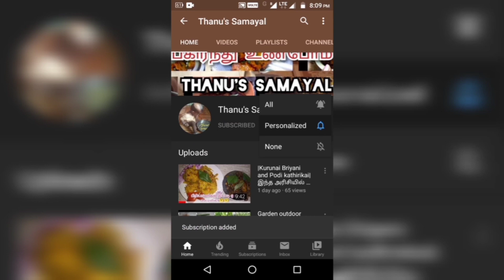🦀அப்பத்தாவின் கைமணம் மாறாத🦀 Pepper Crab sambal🦀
Spicy Foods Tamil Nadu traditional food. Try the fine food yourself.

Easy rangolies for tn traditional kolam.

உங்க suger level easy யா control ஆகும்.
🥤Controlling Your Sugar Level Guava oats smoothie🥤

Aval barpi😋

Easy sweet , childrens for love the sweet.

👵The secret behind the idly Podi🤔🤔😮பாட்டியின் இட்லி பொடி👵👵

Get rid of Grandma's secret Idli powder. We will never leave. Very secretive.😮😮👵👵

Kurunai Briyani and Podi kathirikai

Very easy side dish for biriyani 😋🍝Try spicy food. Food that everyone wants to eat,Try it one time Then do not forget.

என் தோழியின் இயற்கை எழில் கொஞ்சும் தோட்டத்தில் ஒருநாள்

🤔low budget organization ideas 🙃||காசு செலவு பண்ண வேண்டாம்🤔

Icons of Idea appeared and shared it. Include for you to use.Homo The house is beautiful Use this.

Aalayam that brings peace  The Murugan Temple||இந்த கோயிலுக்கு போகும் வாய்ப்பு கிடைச்சா miss பண்ணாதிங்க

The temple is located in Mannargudi. Murugan's Display in child form He will give the blessing.

We have only one day vlog recorded at my mother's house.

Support our chennal..

Different Food Recipes We're Supporting and loving Give.

Need your support and updates

🥘மதியம் கடலைப்பருப்பு உருண்டை🥙 குழம்பு இந்த முறையிலவச்சி பாருங்க||how to prepare uruntai kulambu

How to prepare uruntai kulambu in Tamil Nadu style?